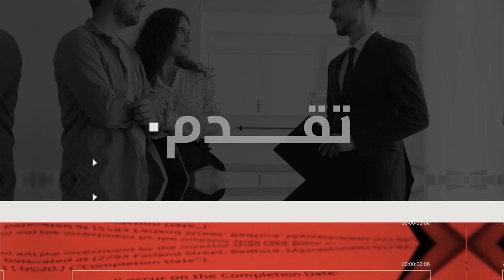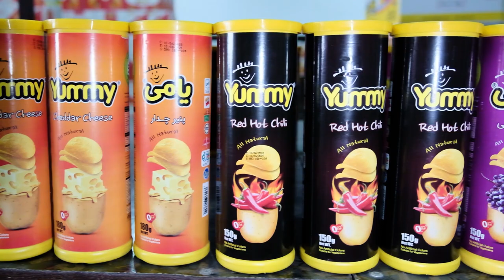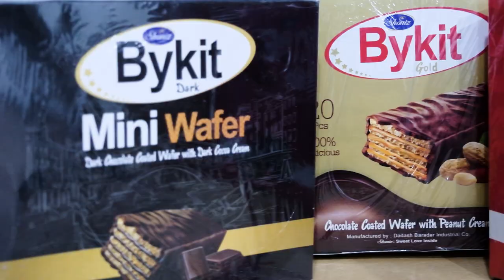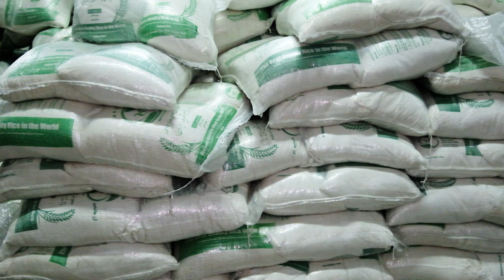Al Tareeq Al Azraq General trading